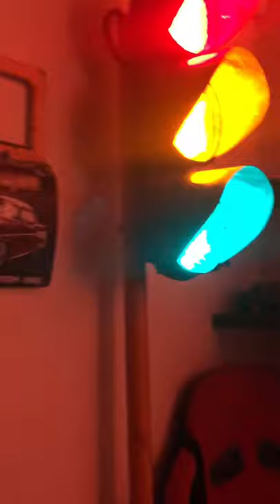Room traffic light 😏